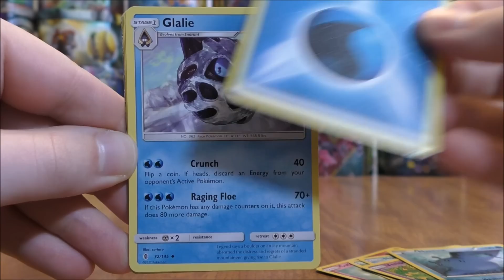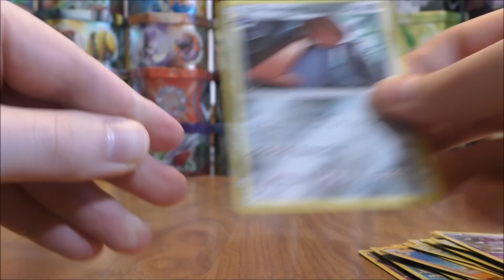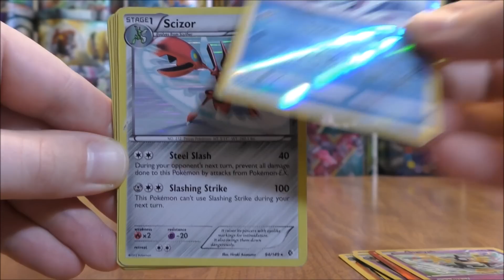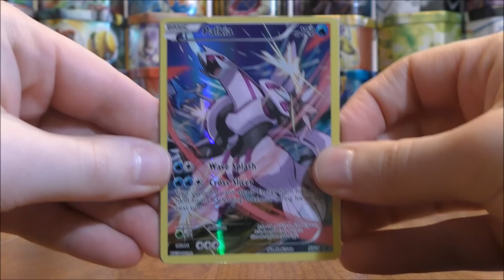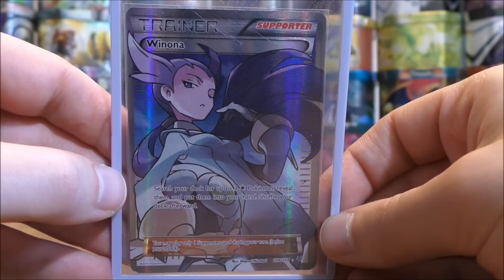Free Pokemon Cards by Mail: Sparrow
A Free Pokemon Cards by Mail package from Sparrow is opened in this video. This 9 year old fan sent me a ton of great cards, including GX, EX, and Black Star Promo cards! I would like to thank Sparrow very much for the fan mail package!